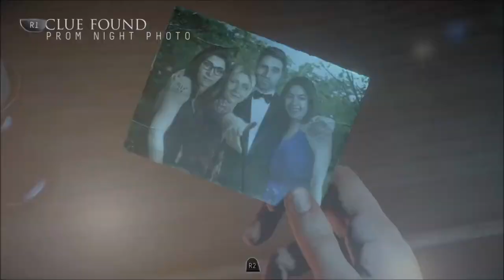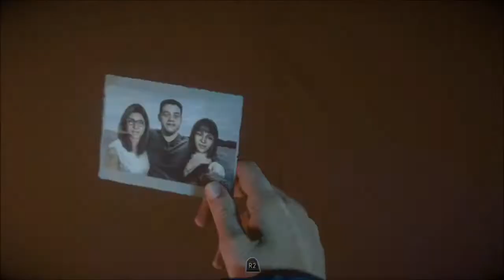Welcome Home-Until Dawn Part 4